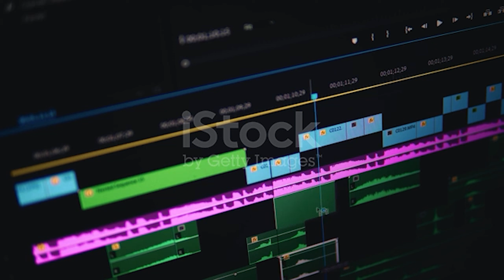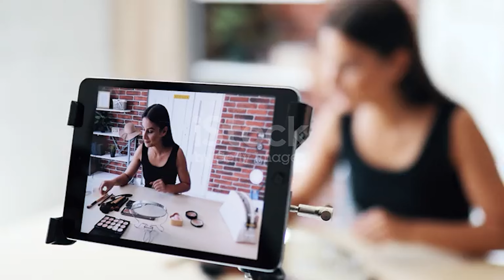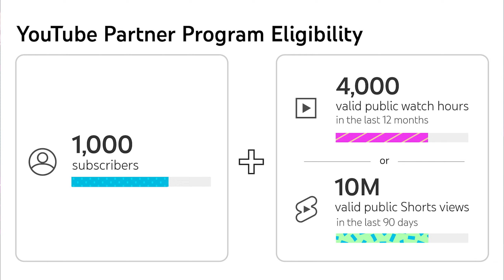Як легко заробити гроші на ютуб? 🔴🇺🇦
Цей відеоролик розкриє секрети того, як легко заробити гроші на YouTube. Дізнайтеся, як ви можете заробляти гроші на цій платформі, та почніть свій шлях до успіху в мережі!

Ви дізнаєтеся про всі важливі кроки: від вибору ніші до монетизації каналу. Якщо ви мрієте стати успішним ютубером і заробляти на своїх відео, це відео саме для вас!

Що ви дізнаєтесь з цього відео:

Як вибрати правильну нішу для вашого каналу
Які техніки зйомки та монтажу використовувати для якісного контенту
Як оптимізувати ваші відео для кращого ранжування на YouTube
Як взаємодіяти з аудиторією і створювати лояльну спільноту
Які є способи монетизації вашого каналу